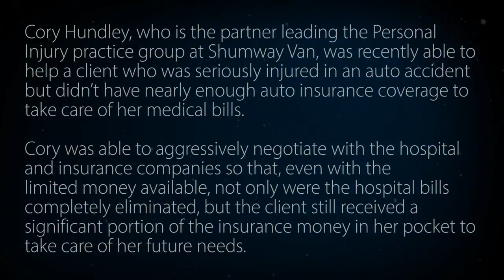Cory Hundley, Esq. | Personal Injury Lawyer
Cory Hundley, who is the partner leading the Personal Injury practice group at Shumway Van, was recently able to help a client who was seriously injured in an auto accident but didn't have nearly enough auto insurance coverage to take care of her medical bill. Thank you Cory for fighting for our client!